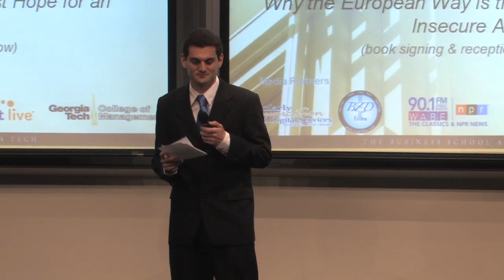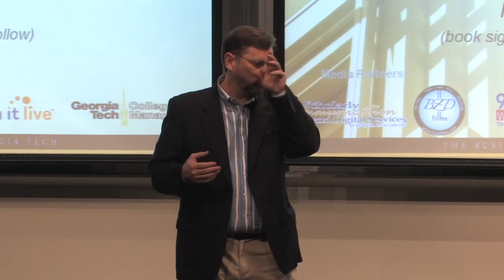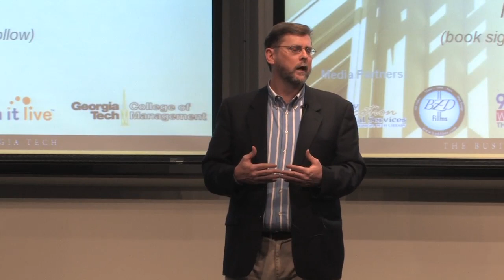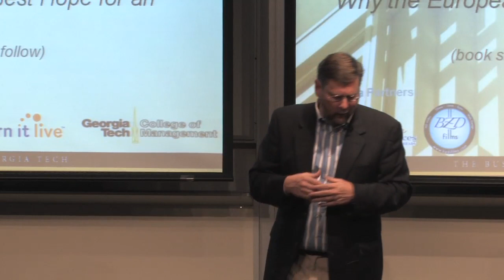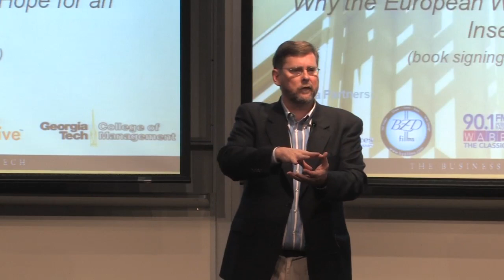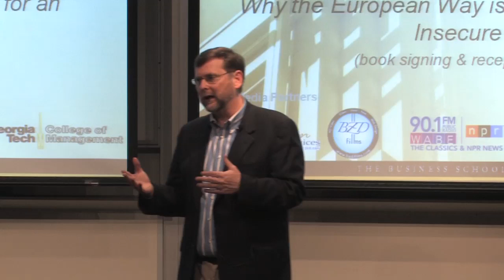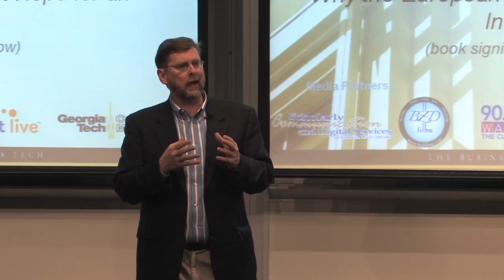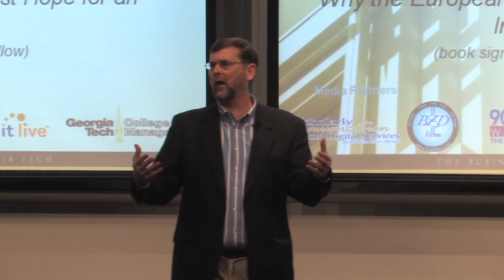Stephen Hill, Author - Europe's Promise: Why the European Way is the Best Hope for an Insecure Age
March 30, 2011 - IMPACT Presents Stephen Hill, Author - Europe's Promise: Why the Eropean Way is the Best Hope for an Insecure Age

Stephen Hill is a writer, columnist and political professional based in the United States with two decades of experience in politics. He is a frequent speaker at academic, government, NGO and business events, speaking on a wide range of topics related to politics, economics, climate change, global complexity, geo-strategy and trends.

Mr Hill has appeared on international, national and local radio and television programs, and has lectured widely in the United States and Europe. He has extensive experience in political consulting and organizing, including strategic planning, policy analysis, government relations, media outreach, project management, community organizing, event production, and fundraising. He is a co-founder of FairVote and former director of the political reform program at the New America Foundation. Mr. Hill, who is a graduate of Yale University and Western Washington University/Fairhaven College, lives in San Francisco, CA.